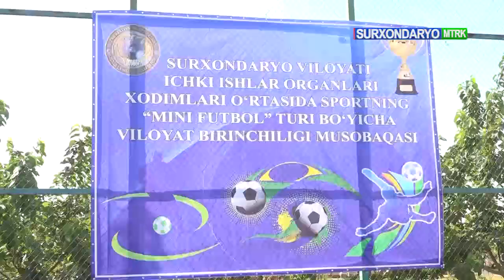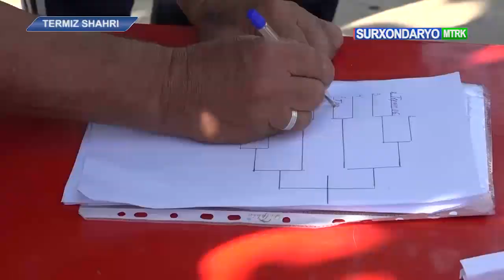Сурхондарёда ички ишлар органлари ходимлари ўртасида спортнинг “Мини футбол” мусобақаси ўтказилди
Сурхондарёда ички ишлар органлари ходимлари ўртасида спортнинг “Мини футбол” тури бўйича мусобақа ўтказилди